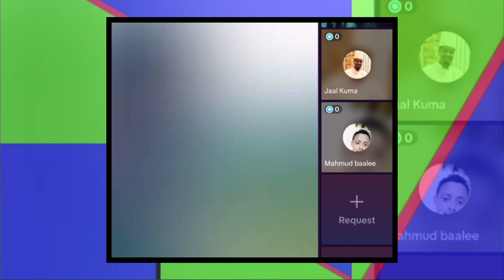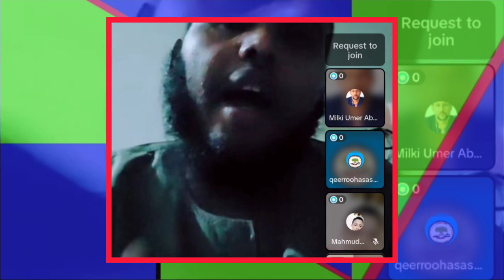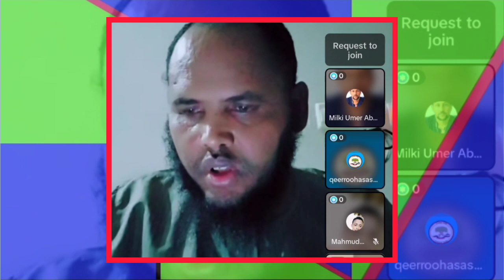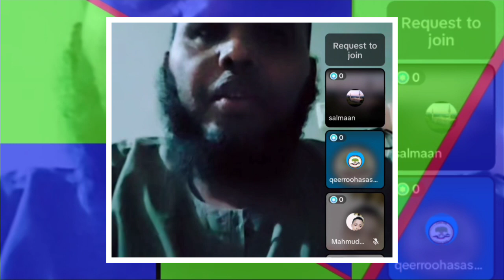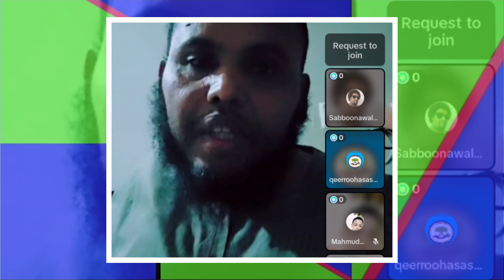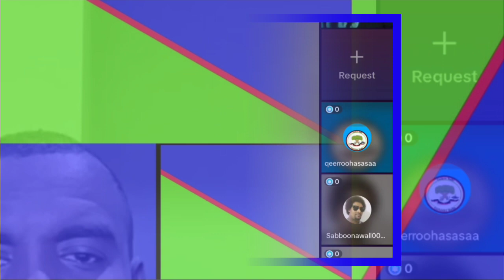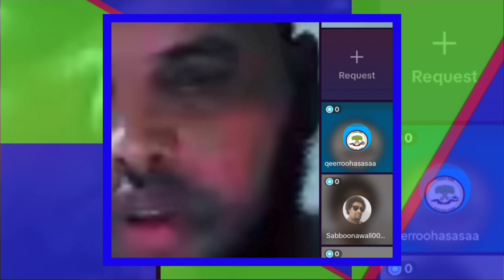Sagalee ijjoollee mana hidhaa maal jedhu 😭😭